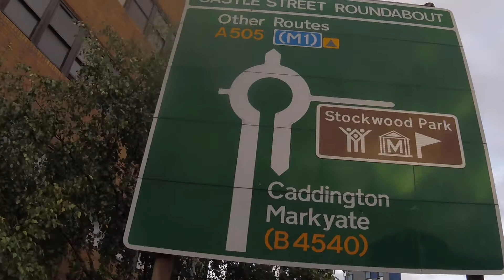My Style Of Warfare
Documenting my best theophanies the true interpretation of Rev 1:7 "Behold, he is coming with the clouds, and every eye will see him, even those who pierced him, and all tribes of the earth will wail on account of him. Even so. Amen." xyz